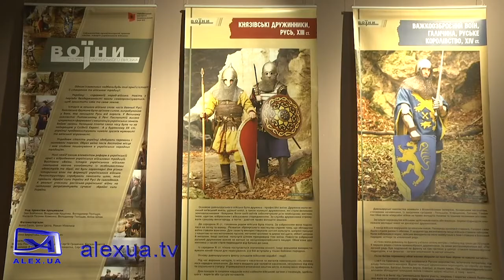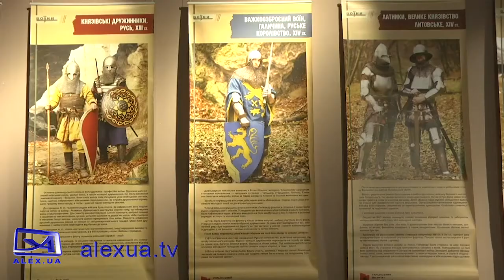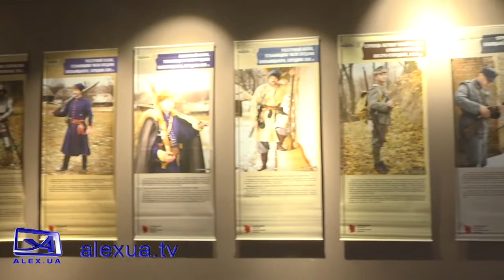Виставка до дня ЗСУ